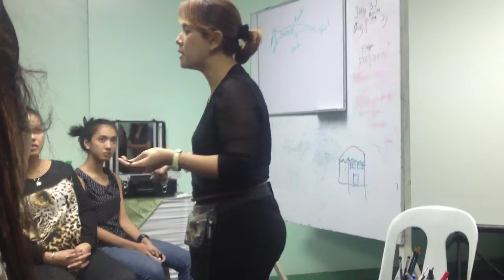GLIMPSE: MUM ADVANCE MAKEUP WORKSHOP | MAKEUPBYBREVIE